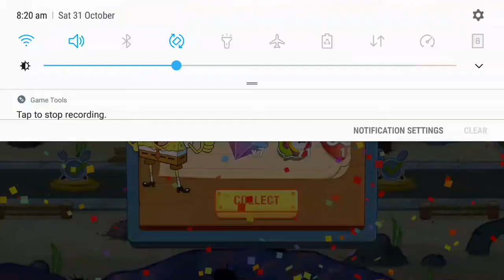FULL GAMEPLAY - SpongeBob: Krusty Cook-Off Food Truck Events (Juice Bar)